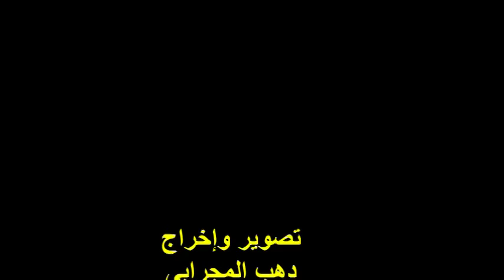صلوا بنا يا حاضرين